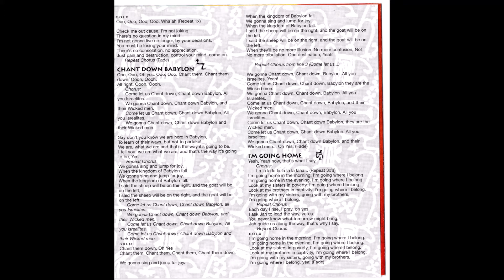Alric Forbes - Chant Down Babylon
Alric Forbes
Earth For Creation
I & I PRIDE*DUCTIONS 1995

Backing Vocals – Lloyd Forest, Gideon*, Clinton Fearon, Greg Jones
Bass – Clinton Fearon, Johnny Horn, Keith Francis
Drums – Wadi Gad, Carl Ayton, Fish Clarke, Horsemouth
Keyboards – Errol Tarzan Nelson, Dennis Fearon, Bubbler
Lead Guitar – Clinton Rufus, Lester Fari, Satta Dread, Clinton Fearon, Johnny Horn
Synthesizer – Errol Tarzan Nelson, Asher,
Percussion – Alvin Haughton, Bongo Herman, Clinton Fearon, Wadi Gad, Scully, Tarzan, Sydney Wolf
Saxophone – Dean Fraser, Everton Gayle
Trombone – Nambo, Barry Bailey
Vocals, Backing Vocals, Bass, Rhythm Guitar, Percussion, Lead Guitar – Alric Forbes

All songs written, arranged, and produced by Alric Forbes, ASCAP
Studios: Channel One, Mixing Lab & Music Works/Kingston, Jamaica. DNA & Ironwood Studio/Seattle, Washington